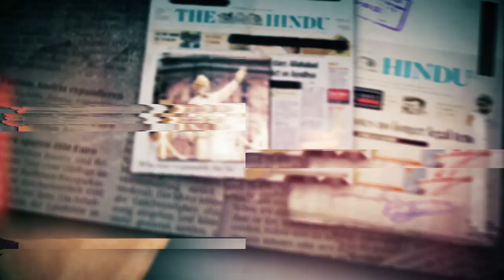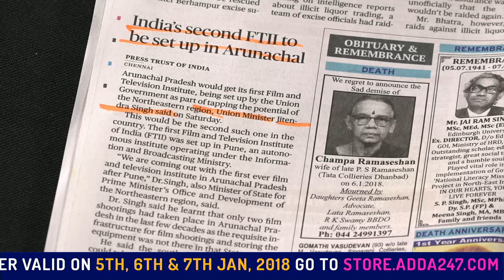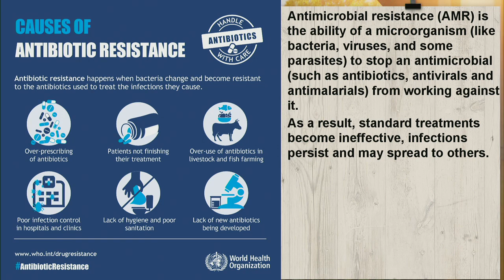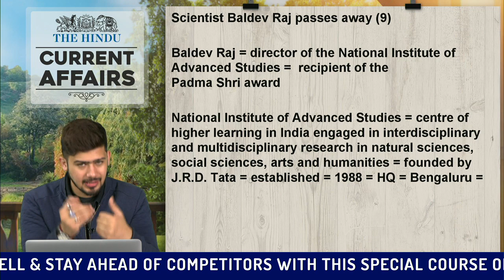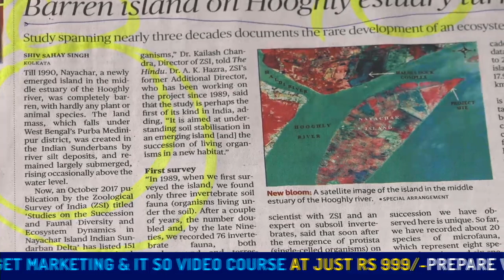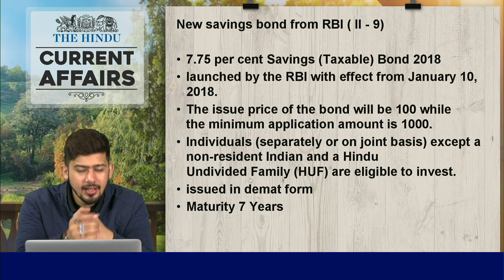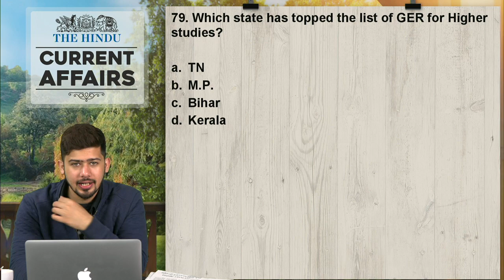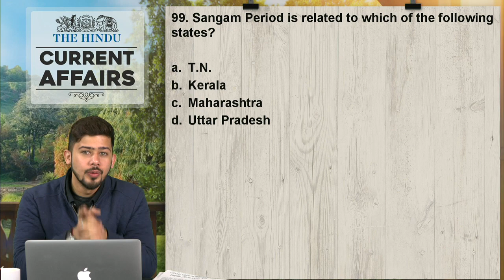CURRENT AFFAIRS | THE HINDU | 7th January 2018 | UPSC,IBPS, RRB, SSC,CDS,IB,CLAT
Live Schedule Of 7th January
10:00 -  Hindu Show - Kush Sir
11:00 -  English - Anchal Mam
12:00 - Maths - Sumit Sir
2:00-  English Session - Saurabh Sir

1.To buy Banking & SSC Video Courses of Adda247 - in SD Card or Tablet

2. Download Adda247 App (India's No.1 App for Bank & SSC Exams)

4. Get all updates on facebook, like us our facebook

5.